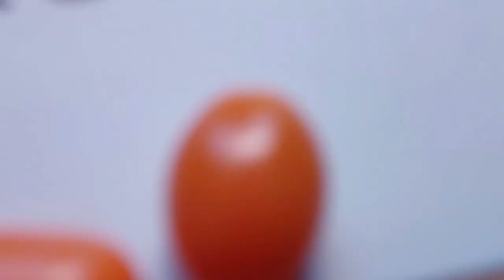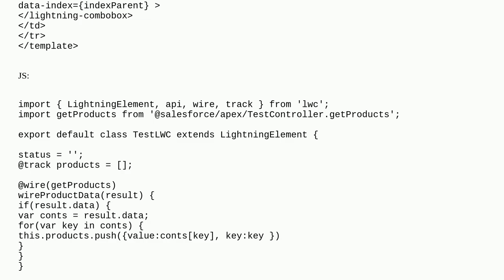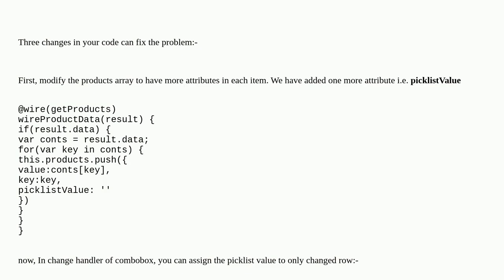Salesforce: Unable to set selected value for combobox in table row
Unable to set selected value for combobox in table row

A special thanks goes out to the community

  lightning-combobox lightning-web-components